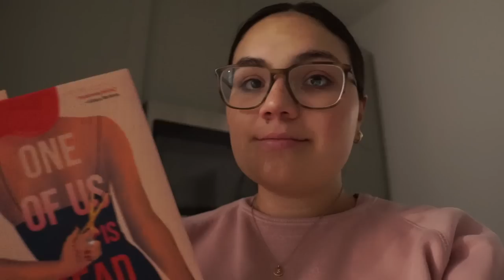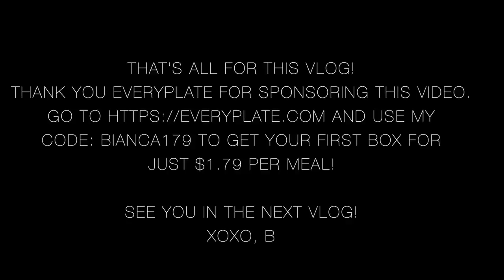Vlog: transitioning out of the bassinet?+ fam pool day + sleep deprivation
Try EveryPlate for just $1.79 per meal with code BIANCA179
xoxo, B